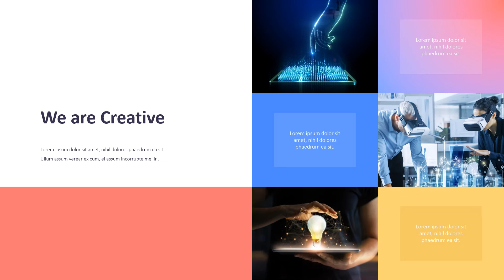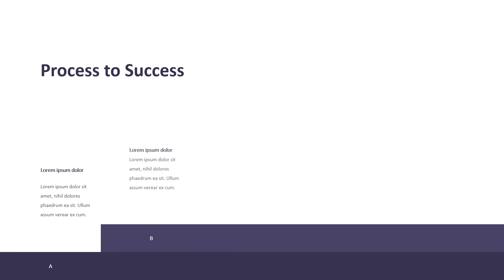Animated Templates - Creative Project Pitch Deck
√ Creative slides
√ All elements are editable
√ Built-in custom color palette
√ 100% fully editable via Excel
√ Presentation photos are included;